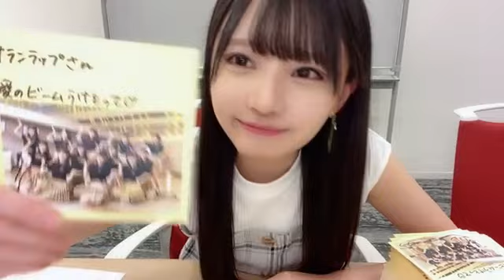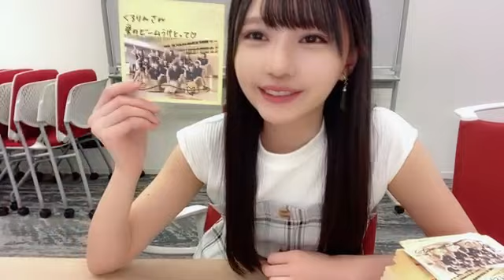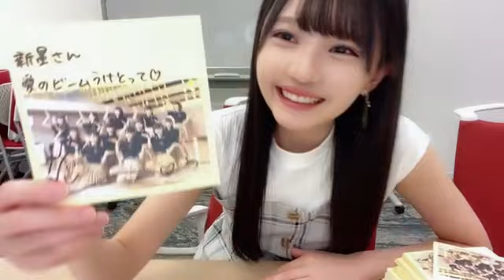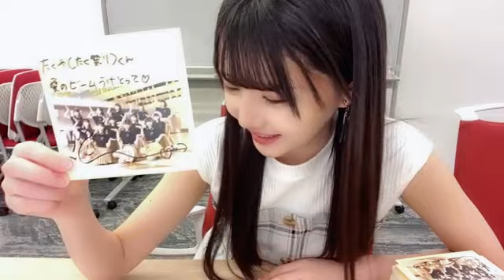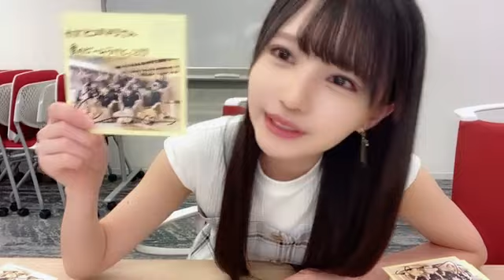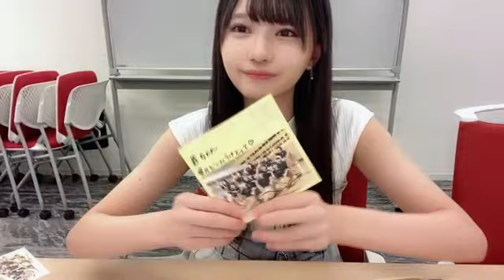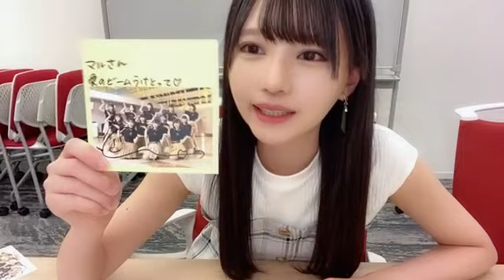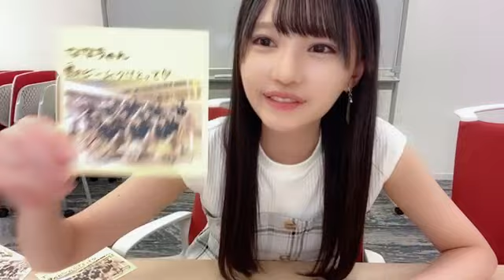JOY AYUMI ICHIHARA 2023年07月02日20時00分42秒 市原 愛弓（≒JOY）